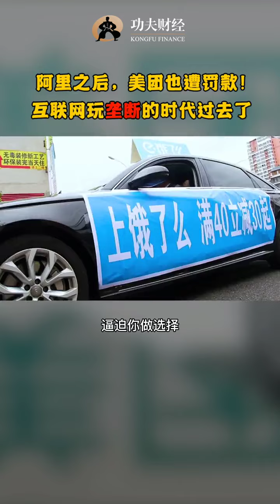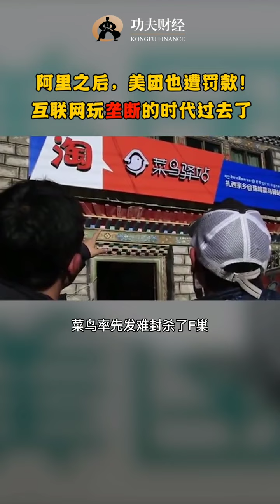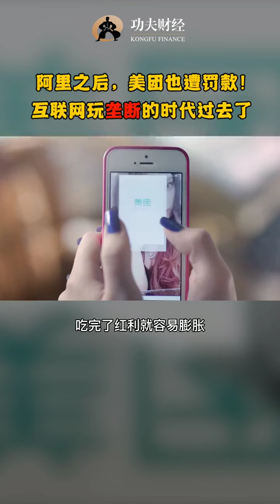【经济快讯】阿里、美团接连挨罚，互联网不讲武德的时代过去了#美团 反垄断重要瞬间，最新热点，传递有价值的信息。经济